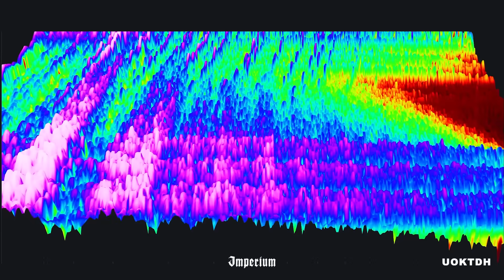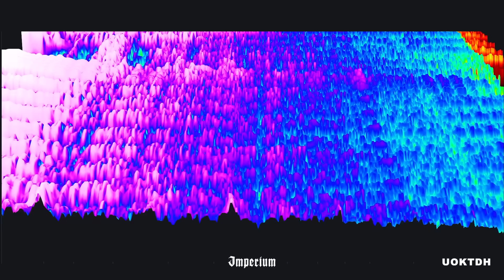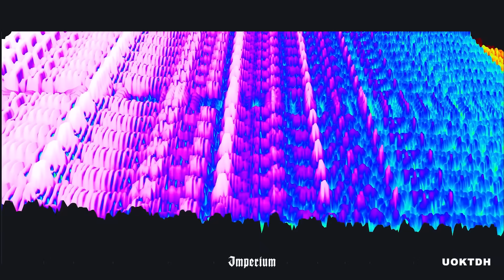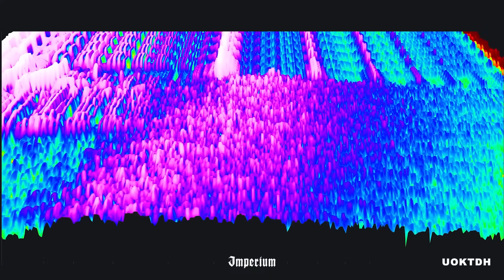IMPERIUM - UOKTDH ( Unicorn On Ketamine X The Dark Horror remix)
U.O.K.T.D.H · IMPERIUM

IMPERIUM

From The Stars · Unicorn on Ketamine

Side Fx's · Rebelion · Dimitri K · The Dark Horror